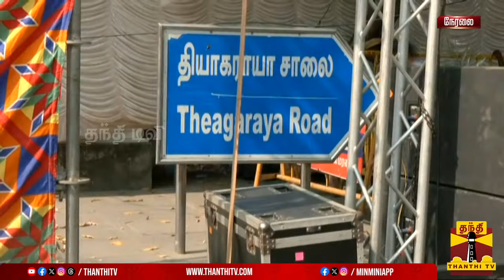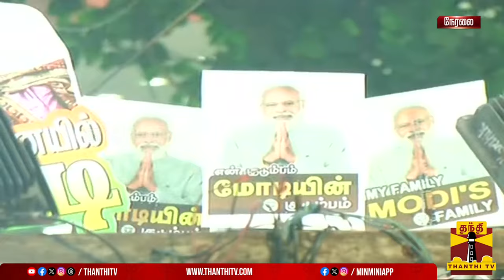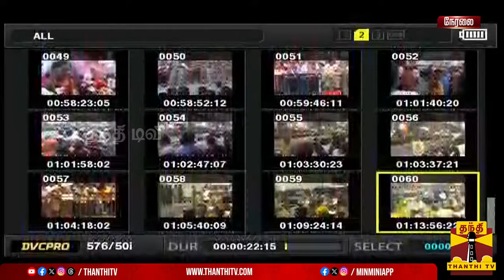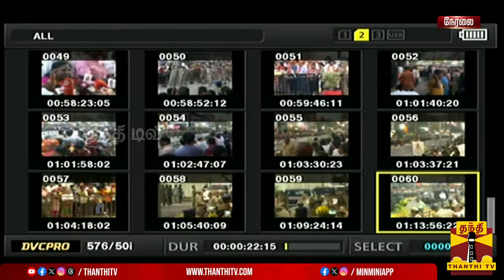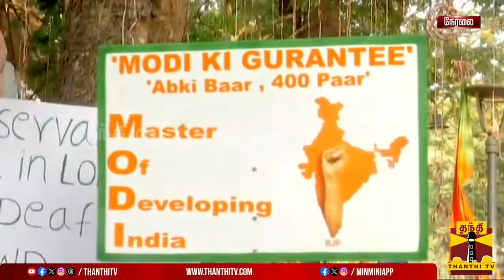🔴LIVE : சென்னையில் பிரதமர் மோடி | நேரலை காட்சிகள் | PMMODI | CHENNAI | ROAD SHOW